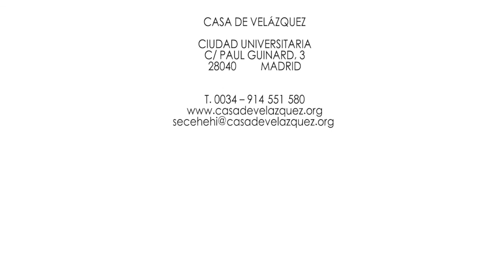Ma thèse en 180 secondes - Frédéric SPILLEMAEKER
La révolution des pouvoirs : de la monarchie aux caudillos populaires. Nouvelle-Grenade et Venezuela, 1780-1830 (Université de Nantes)